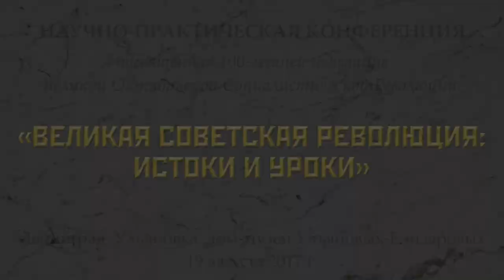Советы и борьба с реакцией. В. В. Пронин. 19.08.2017.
Владимир Владимирович Пронин, ректор Красного университета, главный редактор «Красного ТВ» выступил с докладом «Советы и борьба с реакцией».
Научно-практическая конференция «ВЕЛИКАЯ СОВЕТСКАЯ РЕВОЛЮЦИЯ: ИСТОКИ И УРОКИ», посвященная 100-летней годовщине Великой Октябрьской Социалистической революции. 19 августа 2017 года. Ленинградская область – Ульяновка, дом-музей Ульяновых-Елизаровых.